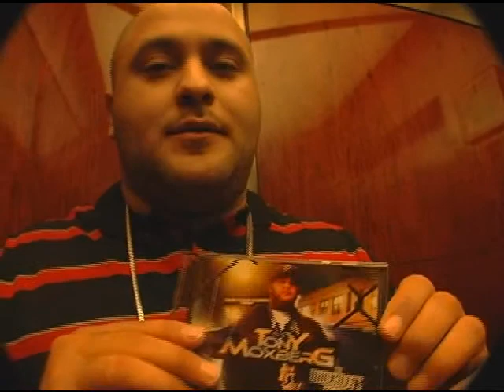Moxberg meets with Atlantic Records. PT.2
Kraze takes moxberg to Atlantic records. For His second label meeting.